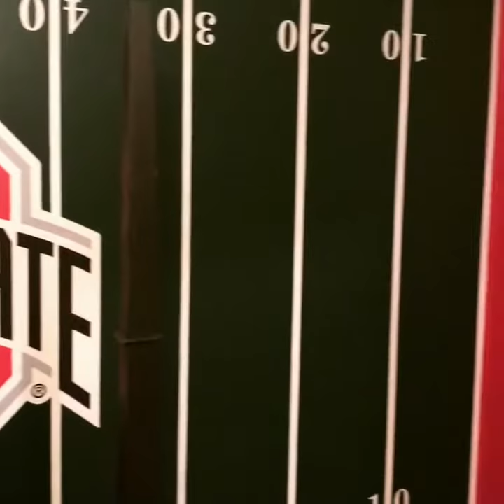Ohio State boys football room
The Ohio State Football painted wall using The Home Depot Glidden College paint.  Go Bucks